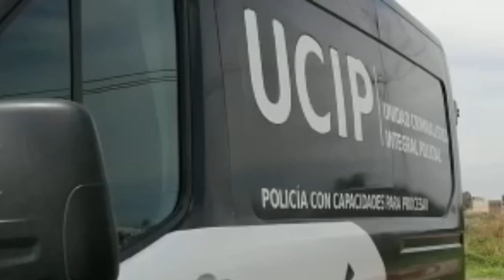Muere un hombre baleado en colonia Los Santibañes de Tlaquepaque